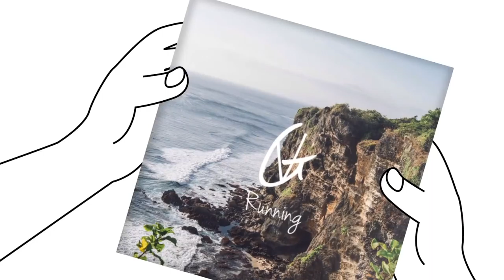Vlad Gluschenko Running